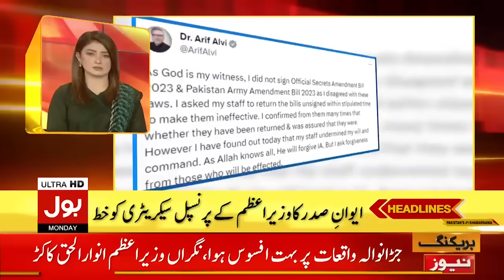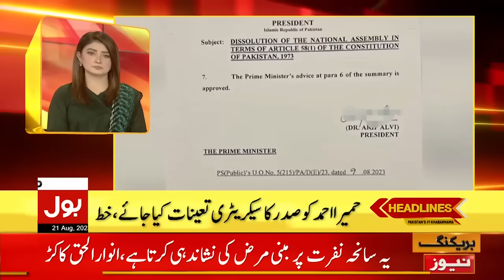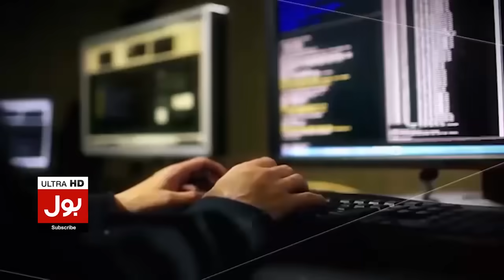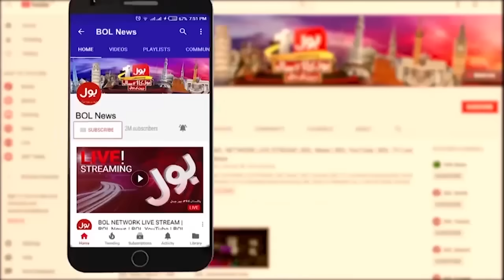President Arif Alvi Fake Sign | BOL News Headlines at 5 PM | Important Letter | Army Act Bill